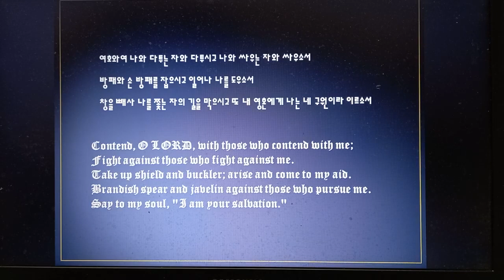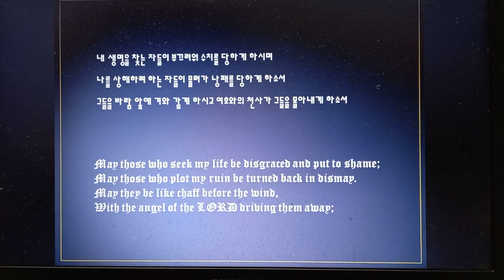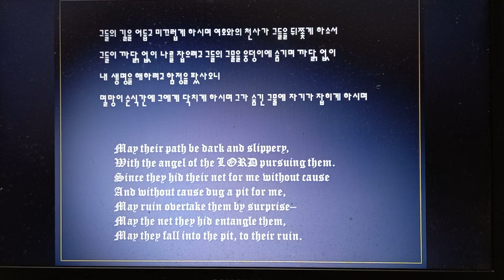35: 1ㅡ10 시편 낭독 김지윤